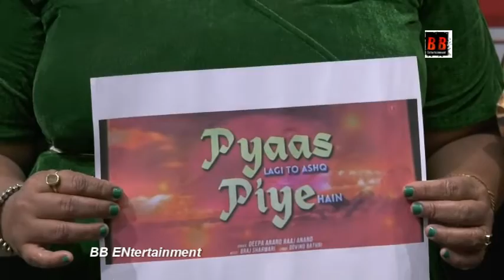Singer and Composer Deepa Anand New Audio Song Pyaas Lagi Toh Ashq Piye Hai Released